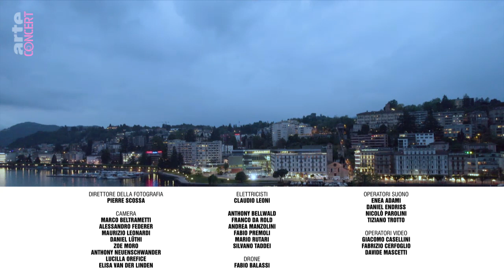DIEGO FASOLIS live in Lugano - Beethoven: Symphony No. 6 in F major, Op. 68 “Pastorale”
Six months after the end of 2020 which marked the 250th anniversary of Beethoven, ARTE Concert broadcasts all nine symphonies performed by nine prestigious European orchestras and conductors. Diego Fasolis leads his own ensemble I Barocchisti for the “Pastorale” Symphonie No. 6 outdoors on the lakeshore at the LAC Lugano Arte e Cultura cultural centre.